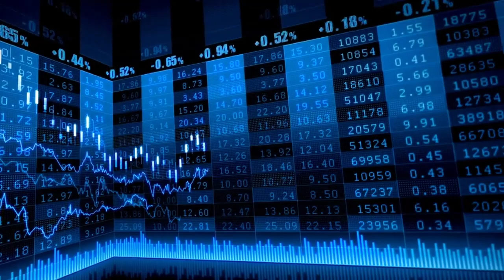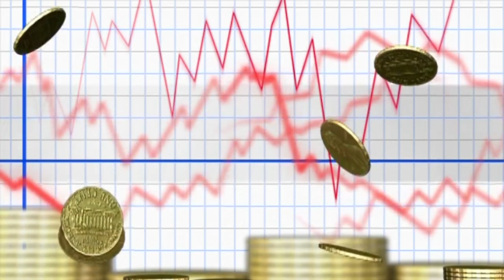El Ibex y Europa cierran con caídas moderadas y la mira en Reino Unido y Nvidia